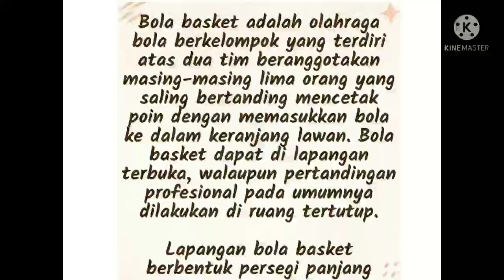PJOK KELAS 4 PERMAINAN BOLA BASKET